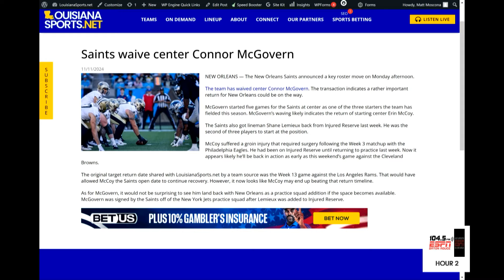Could Saints Center Erik McCoy Return vs. Browns? | Jameis Winston Named Starter vs. New Orleans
Matt Moscona reacts to the news of the Cleveland Browns naming Jameis Winston the starter against his former team, the New Orleans Saints. We also react to the Saints latest roster news and discuss the injury update for center Erik McCoy.

Photo Credit: USA TODAY Sports via Reuters Connect